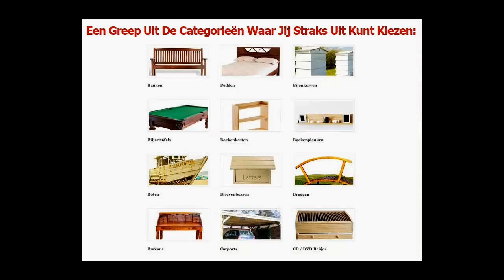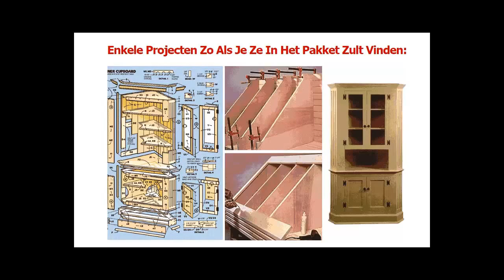Hoe maak ik meubels van steigerhout / hoe maak ik meubelen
Hoe maak ik meubels van steigerhout / hoe maak ik meubelen. download hier alvast gratis bouwtekeningen

Beste klusser,
Als je op deze video bent beland, is de kans groot dat jij bezig bent met een doe het zelf project om zelf meubels te maken van steigerhout.

Je hebt waarschijnlijk al heel wat geld uitgegeven aan bouwmaterialen, om er uiteindelijk achter te komen dat het project een stuk langer ging duren dan gepland. Of om erachter te komen dat de afmetingen in de praktijk niet kloppen!

Ik begrijp de frustratie aangezien ik ook mijn eigen steigerhout meubels zelf maak.
Maar wat als ik je vertel, dat er een manier is om je projecten voor een stuk minder geld, veel sneller af kunt ronden: met mijn bouwtekeningen….
” Hoe Je Veel euro’s Kunt Gaat Besparen
op Jouw Volgende Doe Het Zelf Project … “

Dit is het probleem: de meeste bouwtekeningen en plannen die je online en offline vindt zijn waardeloos! om zelf je steigerhout meubels te maken.
Waarom ? De plannen zijn vaak incompleet, onduidelijk, missen afmetingen en zijn vaak bedoeld om producten te promoten i.p.v. jou te helpen! beste klusser.

Ik heb het afgelopen jaar besteed aan het samenstellen van het meeste complete Doe Het Zelf Bouwplannen pakket met heldere, duidelijke stap-voor-stap bouwplannen die niets aan de verbeelding overlaten.

Daarom heb ik het volgende pakket ontwikkeld en online gezet.

In het pakket vind je:
Meer dan 10.000 kant en klare bouwtekeningen van steigerhout, plannen en projecten die makkelijk stap-voor-stap te volgen zijn.
De bouwtekeningen worden geleverd met handleidingen, zodat je niet alleen weet hoe het in elkaar zit, maar ook hoe jij dit stap-voor-stap zelf kunt gaan maken. En welke materialen je precies nodig hebt.

Dit product is voor de klusser van elk niveau. Of je nu voor het eerst iets wilt gaan bouwen of al jaren timmerman bent, het resultaat zal even strak zijn door de makkelijk te volgen stappen in de plannen.

Met mijn bouwtekeningen pakket heb ik al enkele honderden
Klussers geholpen met hun projecten. Zodat ze deze zonder  frustraties op een makkelijke manier zelf hun meubelen konden maken van steigerhout. Klanten hebben letterlijk duizenden euro’s bespaard op bijvoorbeeld de bouw van nieuwe steigerhout meubels, paardenstal of schuur enz...

Verspil niet langer je tijd en geld met het zelf uitvinden van het wiel.
Zelf meubelen maken van steigerhout is kinderspel met mijn pakket.
Terwijl je binnen 5 minuten toegang kunt hebben tot het meest uitgebreide doe-het-zelf pakket op de markt om je eigen meubels van steigerhout zelf te maken.

Meld je aan op de volgende link en ontvang gratis alvast wat plannen om zelf meubelen te maken van steigerhout.

Zoekwoorden

Hoe maak ik meubels van steigerhout
hoe maak ik meubelen
Bouwtekeningen
bed steigerhout
meubelen van steigerhout
meubelen zelf maken
meubels maken tekeningen
meubels steigerhout maken
meubels steigerhout zelf maken
meubels van steigerhout
meubels van steigerhout maken
meubels van steigerhout tekeningen
meubels van steigerhout zelf maken
picknicktafel steigerhout
steigerhout banken
steigerhout bed
steigerhout doe het zelf
steigerhout eettafel
steigerhout meubel maken
steigerhout meubel tekeningen
steigerhout meubel zelf maken
steigerhout meubelen maken
steigerhout meubelen maken tekeningen
steigerhout meubelen tekening
steigerhout meubelen tekeningen
steigerhout meubelen zelf maken
steigerhout meubelen zelf maken tekening
steigerhout meubels maken
steigerhout meubels tekening
steigerhout meubels tekeningen
steigerhout meubels zelf maken
steigerhout plantenbak
steigerhout tekeningen
steigerhout tuinmeubelen maken
steigerhout tuinmeubelen tekening
steigerhout tuinmeubelen zelf maken
steigerhouten banken
steigerhouten kast zelf maken
steigerhouten meubelen maken
steigerhouten meubelen tekeningen
steigerhouten meubelen zelf maken
steigerhouten meubels maken
steigerhouten meubels zelf maken
steigerhouten tuinmeubelen maken
steigerhouten tuinmeubelen zelf maken
steigerhouten tuintafel